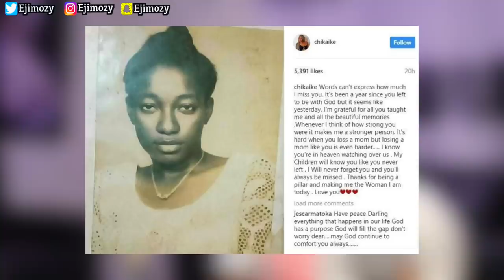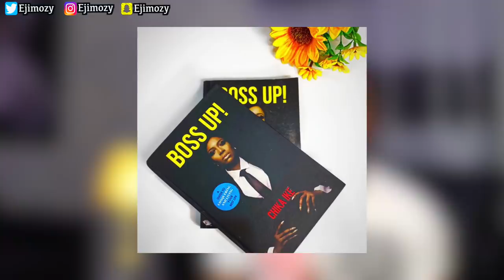10 Biography Facts Of Chika Ike Hidden In Her Interviews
This Video Is About 10 Biography Facts Of Chika Ike Hidden In Her Interviews. Chika Ike Wedding, Children, Husband Movies. Chika Ike cars and Houses. Chika Ike and Ned Nwoko